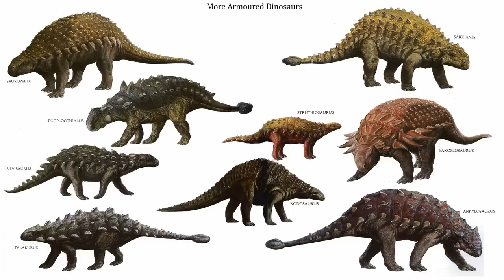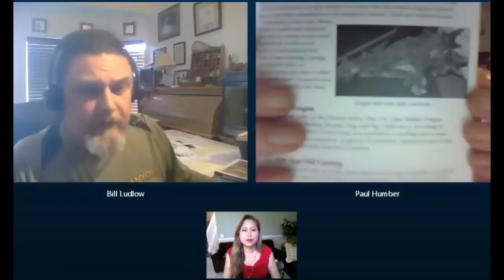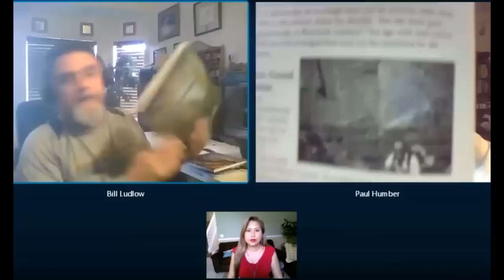Did Dinosaurs Coexist With Man? The Evidence Says No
Bill Ludlow debates creationist Paul Humber of CR Ministries on the topic of dinosaurs living with man.